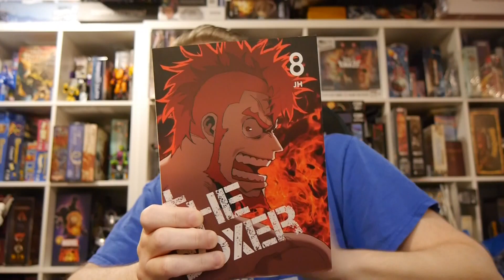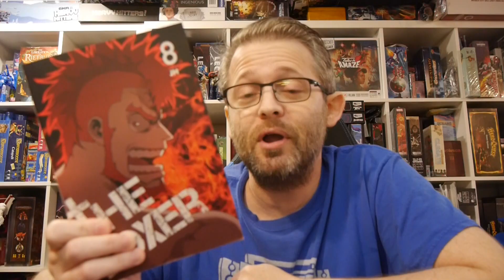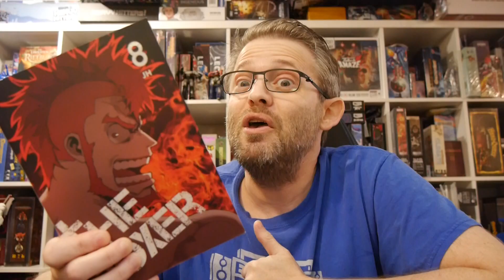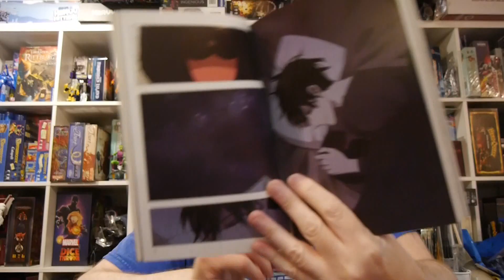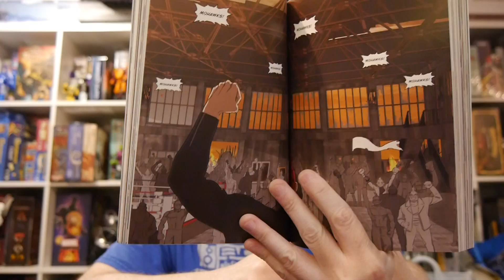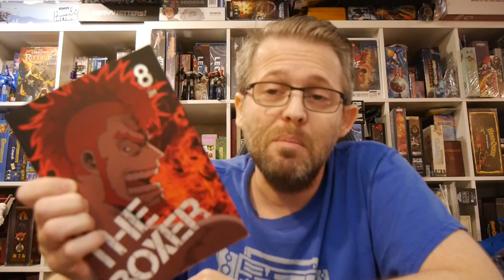The Boxer Vol. 8 is another amazing volume with some small flaws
Yu’s bloody beatdown against Fabrizio is interrupted at the end by the appearance of an unexpected guest, the boxer J. This legend is not only making his grand return into the world of boxing, but also to Yu, asking him to remember when they first met. K seethes at the sight of his grand finale ruined, but his line of sight isn’t against J―yet. He wants Yu to challenge his last pupil, and possibly the greatest boxer in the world―Aaron Tide. But before Yu can do that, he must first get through a gauntlet of even more fighters.

Covering chapters 68 to 77

Story: JH
Art: JH
Translation: Webtoon
Letterer: Adnazeer Macalangcom